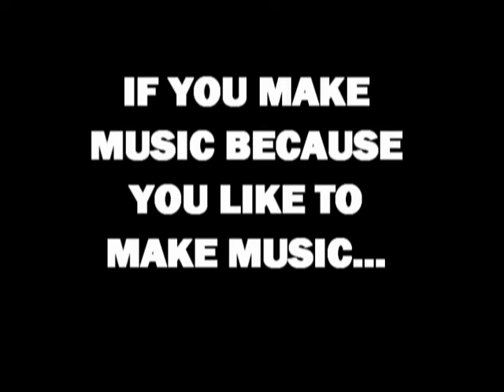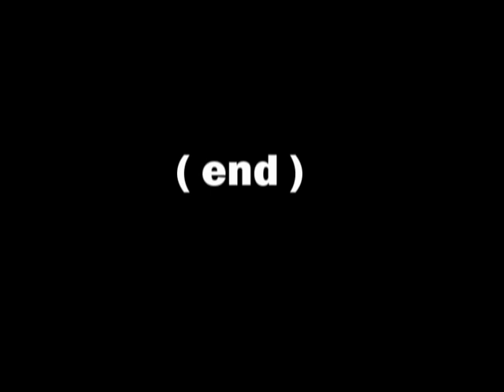( VTZ ) Millennium *instrumental* (sold)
This beat has been sold and is no longer available. for details on custom production.